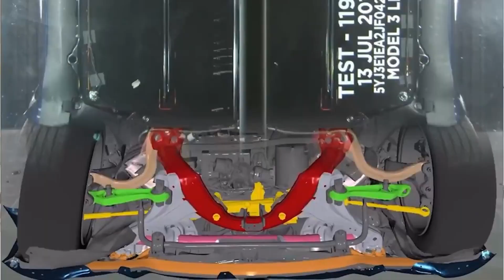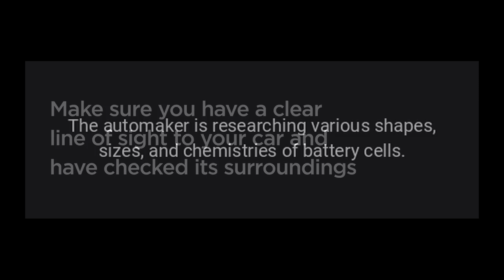Tesla Readies 4680 Battery Cell Production In California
Tesla is planning to up its production of proprietary 4680 cells near its electric vehicle (EV) factory in Fremont, California.